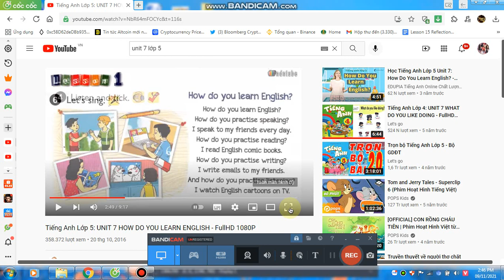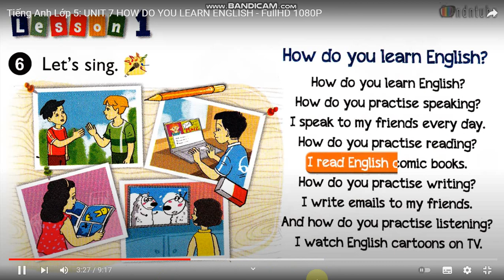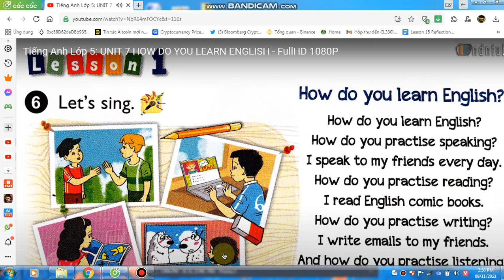#05 Grade 5 unit 7. A song How do you learn English?